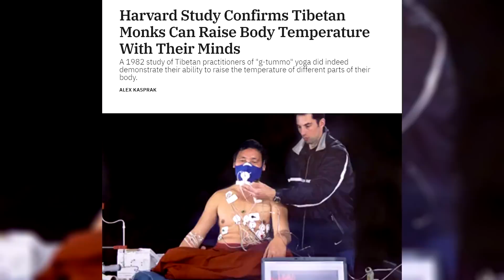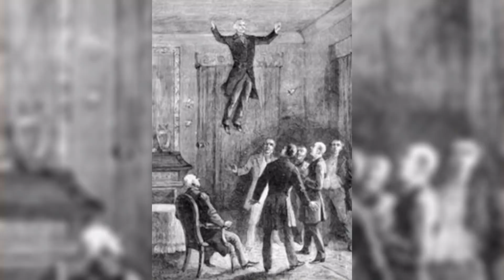10 Menschen mit Superkräften mit der Kamera eingefangen - Teil 2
In eurem Leben habt ihr sicher schon Superhelden gesehen und vielleicht auch davon geträumt, eine Superkraft zu haben. Aber gäbe es das auch im echten Leben? Dies sind zehn Menschen mit Superkräften, die mit der Kamera eingefangen wurden. Einige davon sind definitiv real, bei anderen bin ich mir nicht sicher. Was denkt ihr?